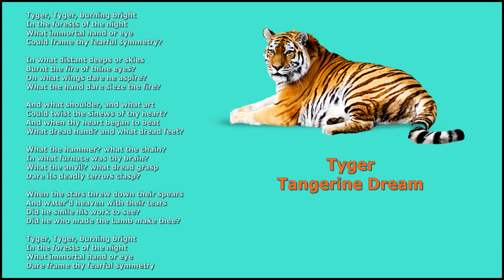TANGERINE DREAM TYGER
Audio 3d